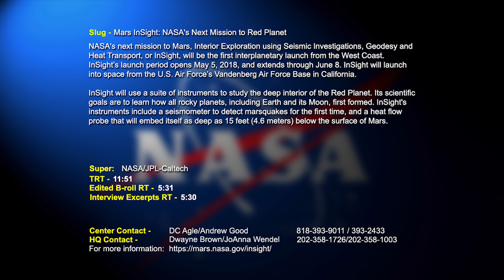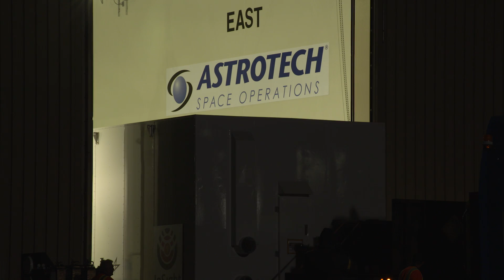Video file: Mars InSight: NASA's Next Mission to Red Planet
Video file for media and public use. NASA's next mission to Mars, Interior Exploration using Seismic Investigations, Geodesy and Heat Transport, on InSight, will be the first interplanetary launch from the West Coast. InSight's launch period opens May 5, 2018, and extends through June 8. InSight will launch into space from the U.S. Air Force's Vandenberg Air Force Base in California.

InSight will use a suite of instruments to study the deep interior of the Red Planet. Its scientific goals are to learn how all rocky planets, including Earth and its Moon, first formed. InSight's instruments include a seismometer to detect marsquakes for the first time, and a heat flow probe that will embed itself as deep as 15 feet (4.6 meters) below the surface of Mars.